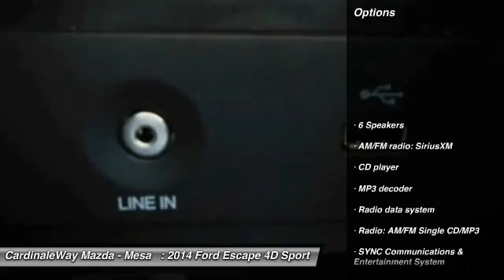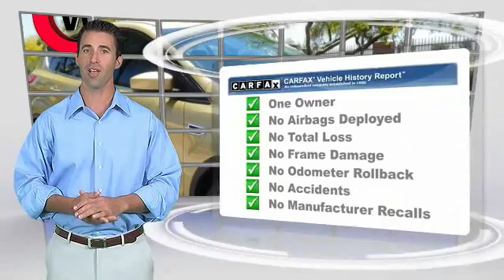2014 Ford Escape Mesa AZ P6165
6343 E. Test Drive

MP3 CAPABLE    /     BlueTooth     /    BACKUP CAMERA   . SYNC Communications & Entertainment System. You Win! Oh yeah! Don t pay too much for the stunning-looking SUV you want...Come on down and take a look at this fantastic 2014 Ford Escape. This great Ford is one of the most sought after used vehicles on the market because it NEVER lets owners down. Motor Trend reports that the Escape has style, function, and fun in a well-priced package. Stop by CardinaleWay Mazda Mesa today! Vehicle price and availability are subject to change without notice.